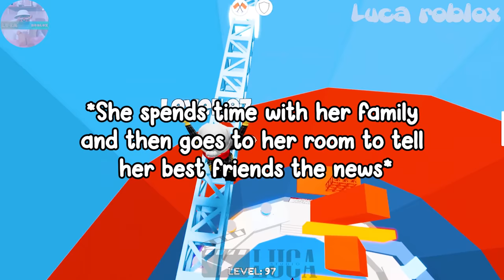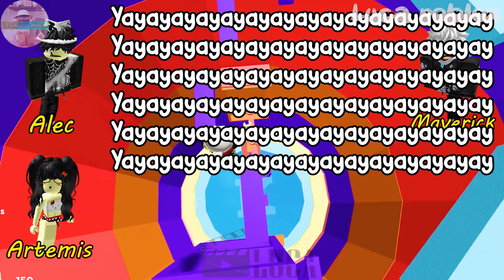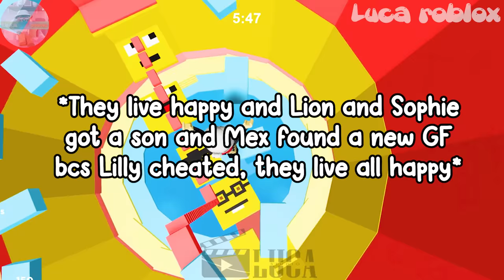🍌 TEXT TO SPEECH 🍆 My Boyfriend's Best Friend Made Us Break Up Because She Wants Me 🍒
🍌 TEXT TO SPEECH 🍆 My Boyfriend's Best Friend Made Us Break Up Because She Wants Me 🍒robloxstorytime
𝘃𝗶𝗱𝗲𝗼 𝗶𝗻𝗳𝗼 ✰

𝘀𝗼𝗰𝗶𝗮𝗹 𝗺𝗲𝗱𝗶𝗮 ✰
Roblox- Lucatragg